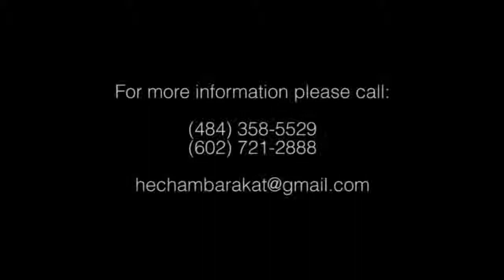Hisham Baraakt Zafe - زفة العرسان